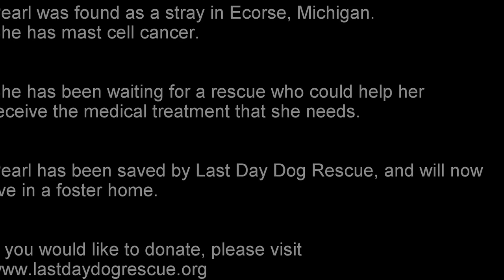Pearl-Last Day Dog Rescue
Hi! My name is Pearl! I was found as a stray in Ecorse, Michigan and have been staying at River Rouge Animal Shelter, but today I have found my foster family with Last Day Dog Rescue!

As you can see in the picture, I have a couple tumors on my front left leg, along with a mammary tumor. On Friday (June 5), I will have a pretty important surgery that will determine what type of cancer I have, and what my prognosis is. My paws are crossed that it's good news. :)

This video is from the day my foster family came to meet me at the shelter.